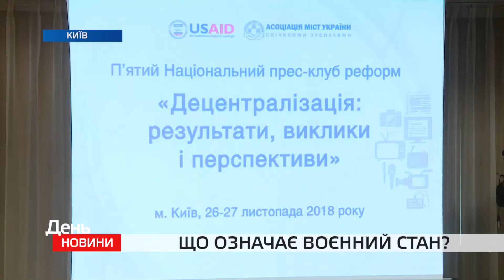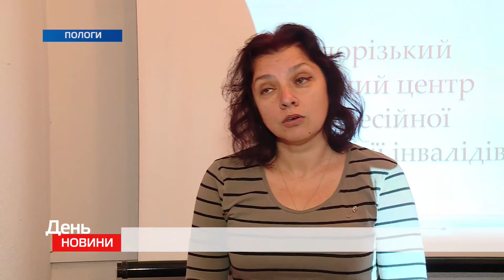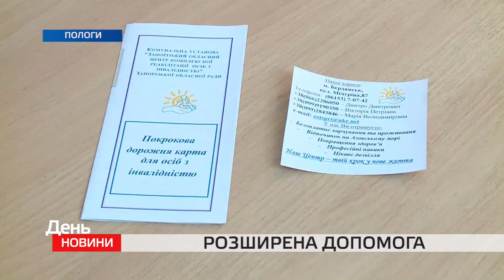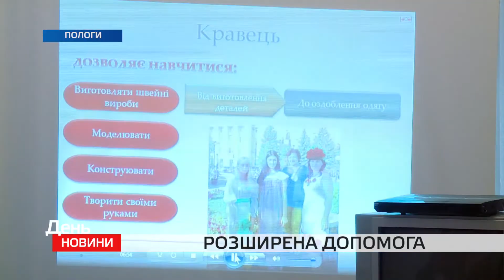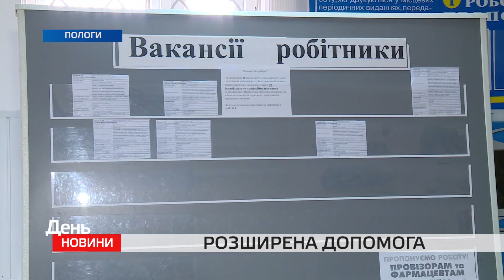День. Новини TV5. Випуск 17-00 за 26.11.2018